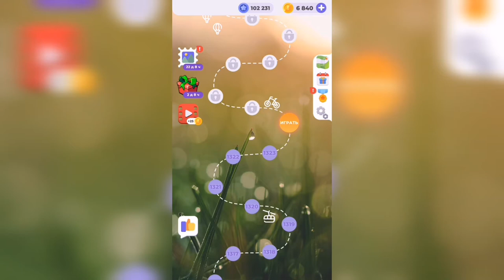Линия слова / На заре / Уровень 1324